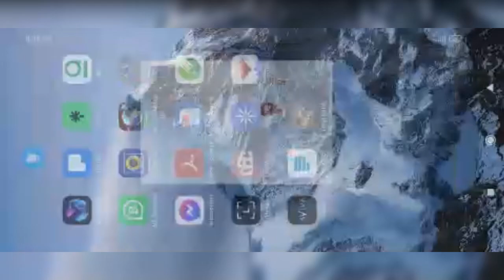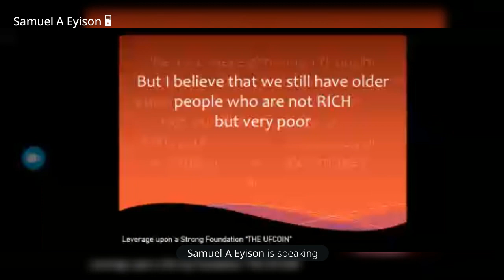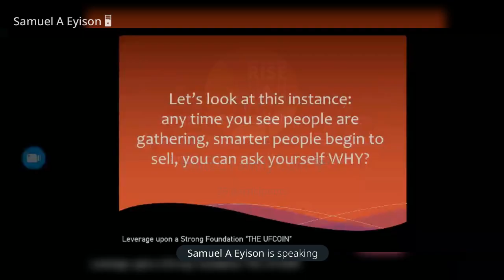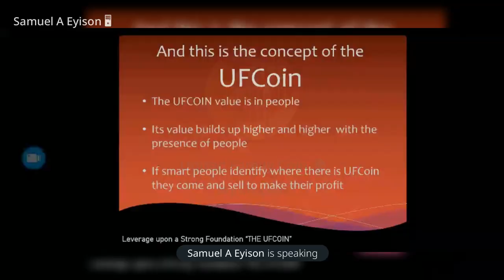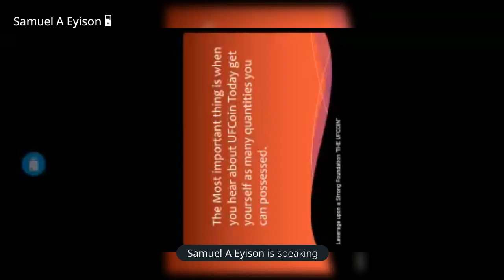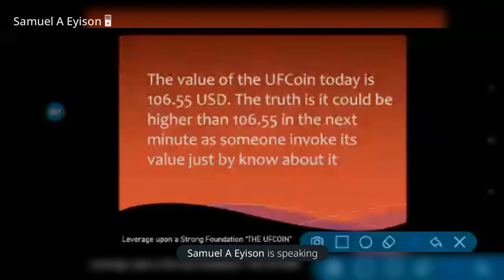"Leveraging upon a strong Foundation" UFCOIN by Samuel Ayesu Eyison